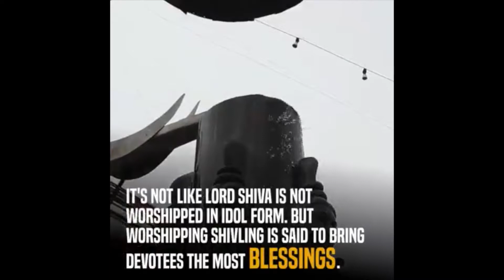Why Do People Worship Shivling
Lotus Divine Sanathan Dharm - Why Do People Worship Shivling